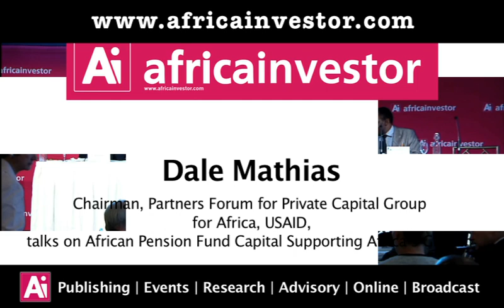Dale Mathias, Chairman, Partners Forum for Private Capital Group for Africa, USAID